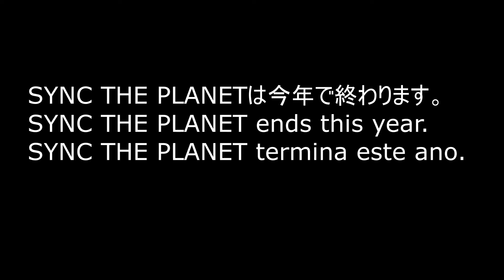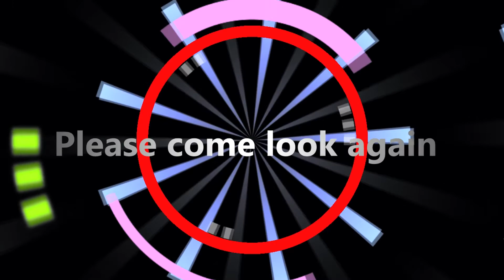5 minutes MOTO 世界中のライダーと一緒にオートバイに乗ろう！【告知】SYNC THE PLANET 2019 JAPAN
5 minutes MOTO 世界中のライダーと一緒にオートバイに乗ろう！
【告知】SYNC THE PLANET 2019 JAPAN
[Announcement] SYNC THE PLANET 2019 JAPAN
[Anúncio] SYNC O PLANETA 2019 JAPÃO